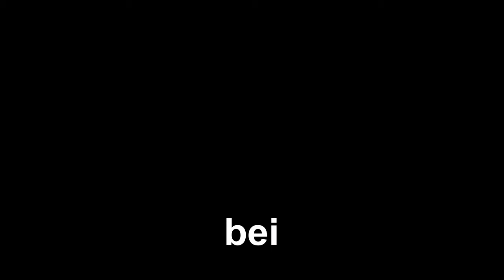HAUSBAU009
Hausbau in Jakarta-Teil 9